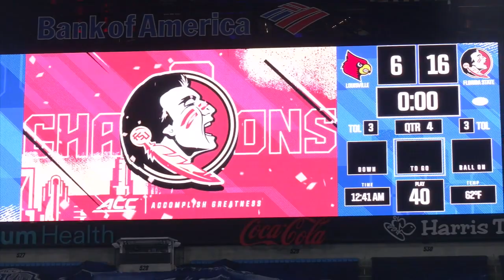Florida State's 1st-team defense smothers Louisville, 16-6, in ACC title game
Louisville wasted multiple chances to find the end zone and fell short of a conference championship.